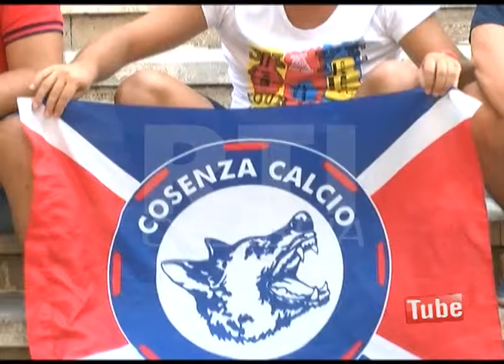SPORT NUOVA COSENZA CALCIO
La Nuova Cosenza Calcio il 18 scenderà in campo contro l'ischia in Coppa Italia. Servizio andato in onda nel telegiornale di RTI CALABRIA.